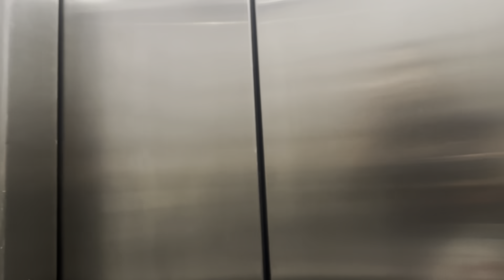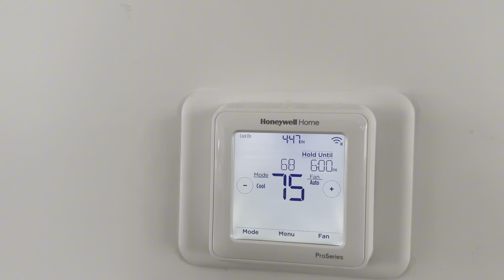Oroin hool hamt hiiiyy / The Mongolian Twins/